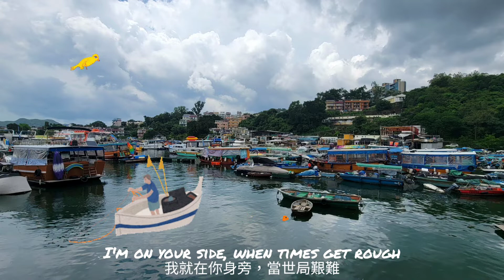《 Bridge over troubled water 》一 Simon & Garfunkel “憂愁河上的金橋” 1970.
Paul Simon 曾聽到一首福音歌曲，裡面有句歌詞很動人∶“如果你相信上帝、呼喚他的名字，他會在深不見底的河流上為你建造一座大橋。”由此產生靈感而寫下 Bridge Over Troubled Water 這首經典歌曲。

       「當你疲憊不堪，感覺自己自卑渺小，當你眼中含着淚水，我會為你擦乾。我願守在你身旁。當你度日艱難，朋友盡失，我願俯身做你的橋樑，助你渡過難關。我願俯身做你的橋樑，助你渡過難關。當你意志消沉，茫然漫步街頭，當夜色驟然降臨，漫長難捱，我願在你身旁安慰你。我願在你身旁保護你。當人生的黑暗來臨，痛苦將你包圍，我願俯身做你的橋樑，助你渡過難關」非常動人的歌詞。

        樂曲相當的安祥，就跟歌曲的命名擁有同樣的意義，像是訴求一段故事，故事中人們會死去，沒有美好的結局，只有互相仇殺，可能只有到了我們死了才知道，為什麼要互相仇殺。歌聲真的聽起來觸動內心那一塊多愁善感的區域，經過不斷重複的歌詞，讓我們徹底想要了解這背後的深意到底是什麼…。